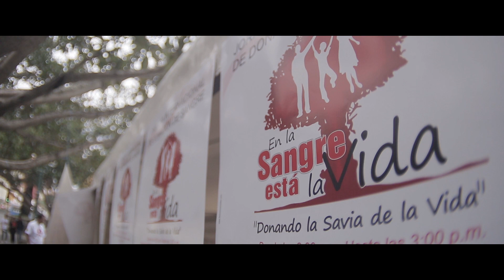WIlliam Soto Santiago - Founder of the Campaign Life is in the Blood | EMAP